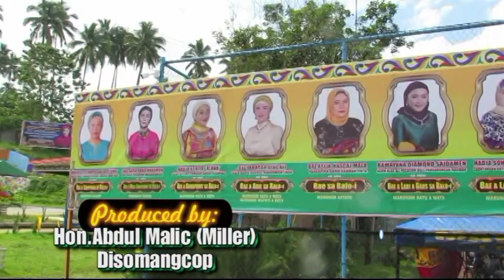Ambasador ko Lalag Datu Aminola Alangca @ Royal Sultanate of Baloi Enthronement Ceremony